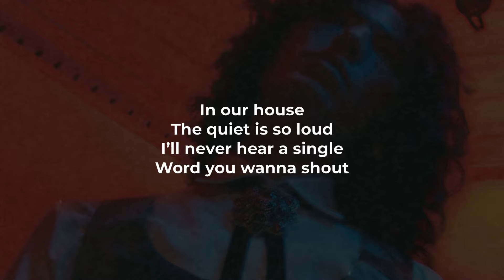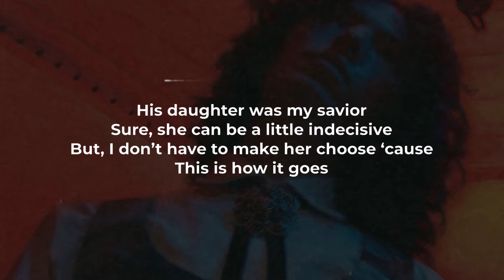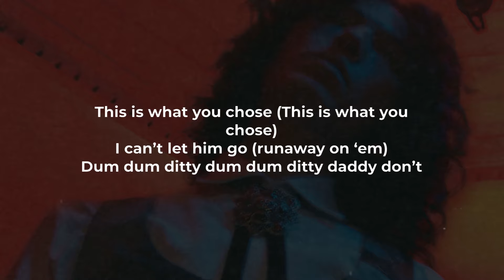Sub Urban, Aurora - Paramour (LYRICS)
@thatsuburban - "PARAMOUR" ft @AuroraMusic Lyric Video
Sub Urban - "PARAMOUR" ft. AURORA Official Music Video:

Sub Urban - "PARAMOUR" feat Aurora Lyrics:
Tell me
Is your father a good man?
It’s surprising how little
He seems to understand
His daughter was my savior
Sure, she can be a little indecisive
But, I don’t have to make her choose ‘cause

This is how it goes
Watching it unfold (Watching it unfold)
Playing my own role (runaway on ‘em)
Dum dum ditty dum dum ditty daddy don’t
Make me leave this home
This is what you chose (This is what you chose)
I can’t let him go (runaway on ‘em)

In our house
The quiet is so loud
I’ll never hear a single
word you wanna shout
Oh god!
You’re just a child!
Oh he can be a little too invasive
And I just want to live

Watching it unfold
Playing my own role
This is what you chose
I can’t let him go